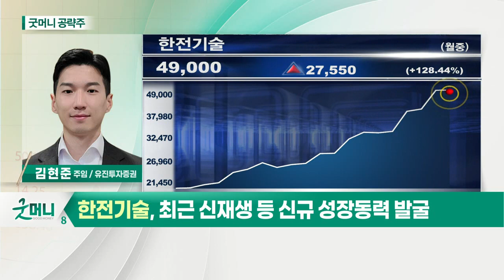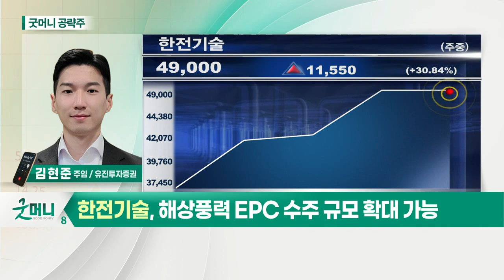한전기술(052690)... 최근 신재생 등 신규 성장동력 발굴_굿머니 공략주 (20210423)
- 원자로 계통 및 원전 종합설계 모두 수행
- 국내 원전 수주 부재로 외형 축소
- 최근 신재생 등 신규 성장동력 발굴
- 해상풍력 EPC 수주 규모 확대 가능